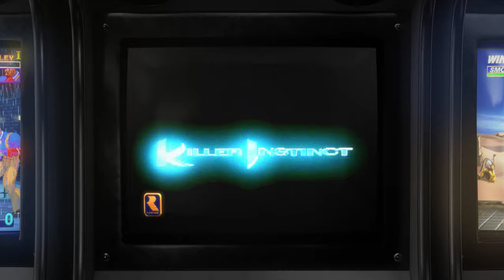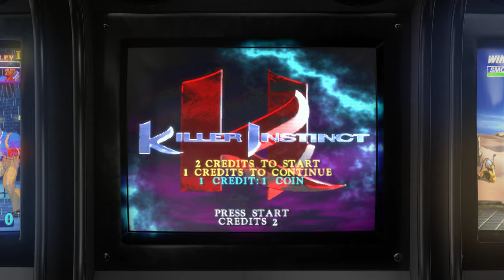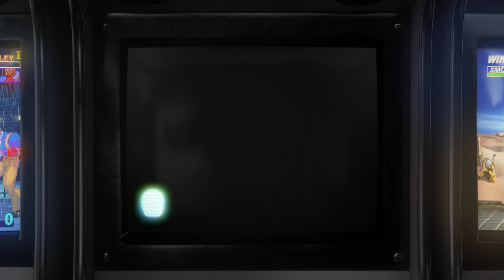Killer Instinct - 1994 - Arcade - Shortplay | 4K CRT Monitor Simulation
"Shortplay + Attract mode of the game Killer Instinct, the arcade fight game by Rare .

GAME INFO:

It was released as an arcade game in the fall of 1994 and, the following year, ported to the Super Nintendo Entertainment System (SNES) and the Game Boy. The game's plot involves an all-powerful corporation organizing a fighting tournament. The story was adapted in a limited comic book series published under the short-lived Acclaim Comics imprint.

According to Ken Lobb, the groundwork for Killer Instinct started as a Namco fighting game project in the early planning stages titled ""Melee"" (which itself later became Weaponlord) during his time at Namco. Aspects of Killer Instinct's core gameplay were influenced from SNK fighting games, namely both the World Heroes series and the Fatal Fury series.

Despite a generic storyline, Killer Instinct featured more detailed graphics and more diverse characters than other games of its genre as well as some gameplay elements unique to fighting games of the time. Instead of fighting enemies in best-of-three-rounds bouts, each player has two life bars. The player that depletes the other player's life bars first wins the match. The game also introduced ""auto-doubles"", a feature which allows players to press a certain sequence of buttons to make characters automatically perform combos on opponents. Also featured in the game are ""combo breakers"", special defensive moves that can interrupt combos.

A critical and commercial success, Killer Instinct was followed by a sequel, the 1996 arcade game Killer Instinct 2, later ported to the Nintendo 64 as Killer Instinct Gold, as well as a 2013 revival of the franchise as a launch title for Xbox One. A port of the original game is included with the 2013 game under the title Killer Instinct Classic. Retrospective lists by various publications included it among the best fighting games of all time.